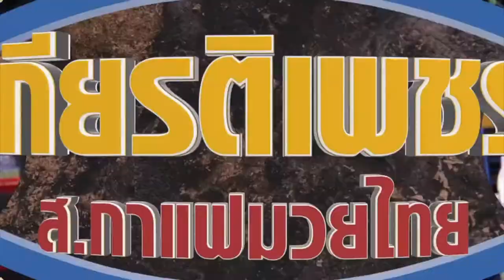トムヤムクン vs スーパーレック・ジットムアンノン｜「Kiatpetch+Sor.KafaeMuayThai」【ムエタイ】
[52.6kg] TomYumGoong PakornPornSurin (16/115.9lbs) vs Superlek Jitmuangnon (17/114.9lbs) 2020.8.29
トムヤムクン・パコーンポーンスリン vs スーパーレック・ジットムアンノン
 試合後インタビュー